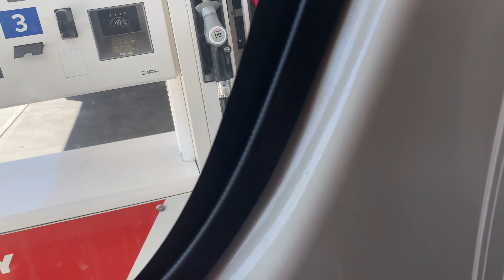KFKBC youth trip to Canberra part: 1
A long drive to the capital city of Australia. Food along the way and fun and happy times